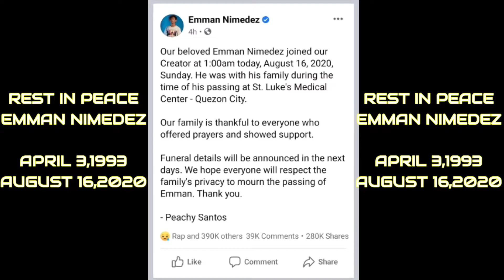EMMAN NIMEDEZ, PUMANAW NA! REST IN PEACE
Vlogger and influencer, Emman Nimedez died 1:00 AM, today, after battling Leukemia. He was recently brought to the hospital and was in critical condition due to kidney failure and blood complication. REST IN PEACE . MAMIMISS KA NAMIN , SOBRANG NAKAKALUNGKOT YUNG PAGKAWALA MO! MARAMING SALAMAT  .. :( :( Isa kang tunay na inspirasyon para sa aming vlogger.

emman nimedez goin bulilit teka lang emman nimedez guitar chords
emman nimedez kung pwede lang chords emman nimedez kathang isip
emman nimedez update died teka lang emman nimedez ukulele chords
emman nimedez vlog
emman nimedez vlogger
emman nimedez vlogger pumanaw na emman nimedez viral
emman nimedez wiki
emman nimedez wallpaper
emman nimedez what happened
emman nimedez youtube
emman nimedez youtube earnings
emman nimedez youtube salary
cong tv age
cong tv height
cong tv net worth
cong tv girlfriend
cong tv siblings
cong tv youtube
cong tv merch
cong tv salary
cong tv and junnie boy relationship
cong tv address
cong tv and viy
cong tv age 2020
cong tv angel
cong tv akong bahala
cong tv aling cely the
cong tv
cong tv it's a prank rent a car
cong tv it's a prank
cong tv gif
cong tv brother
cong tv birthday
cong tv biography
cong tv band
cong tv bobo
cong tv bio
cong tv baliw
cong tv boss wasak
cong tv clothing
cong tv car
cong tv college
cong tv camera
cong tv cast
cong tv condo
cong tv cousin
cong tv cap
cong tv dogs
cong tv duda ako
cong tv drawing
cong tv dudut
cong tv discord
cong tv emman
cong tv echo
cong tv endorsement
cong tv education
cong tv family
cong tv full name
cong tv facebook
cong tv family tree
 tv kurinti cong tv live stream
cong tv law of attraction
cong tv 2020
cong tv 2x2 picture
cong tv 2019
cong tv 2015
cong tv 2018
cong tv salary 2020
cong tv new vlog 2019 tv 4k
cong tv
cong hung 4 smart tv
cong 4k
cong tv 90s anime
cong tv parusang 90s